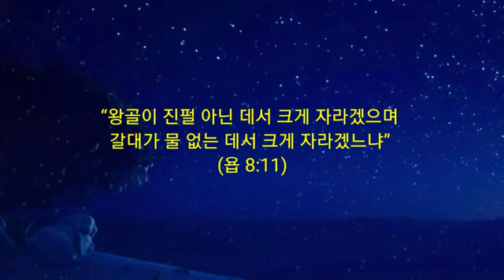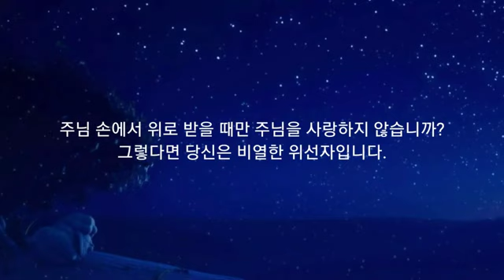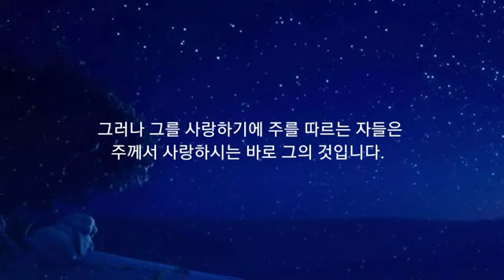365 아침묵상(12, 27)